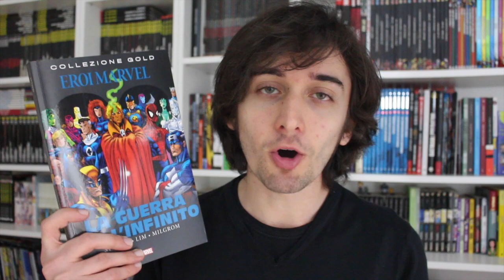Come prepararsi per AVENGERS: INFINITY WAR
Ecco alcune delle storie più importanti che dovete recuperare per prepararsi alla visione di Avengers Infinity War